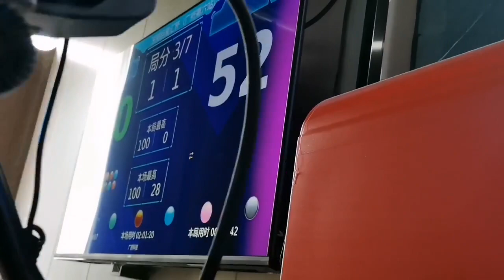长时间没打比赛，对赛场上的感觉似乎有些生疏，还好后面还有几场比赛要打。 我和斯诺克有个约定 快手